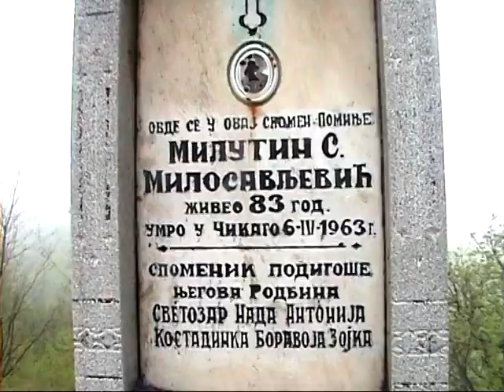Lepota Vlasotinackog kraja 2